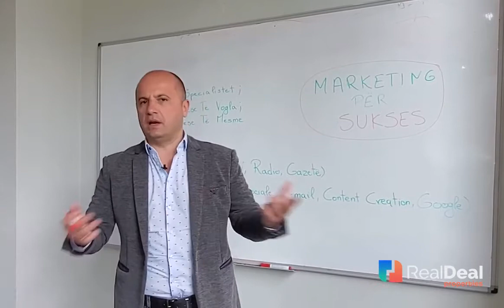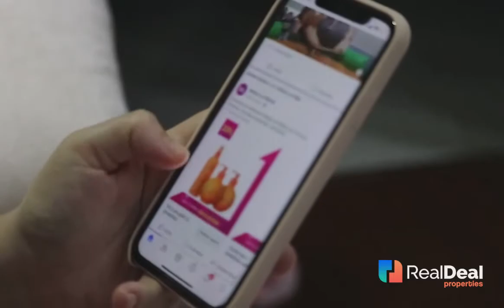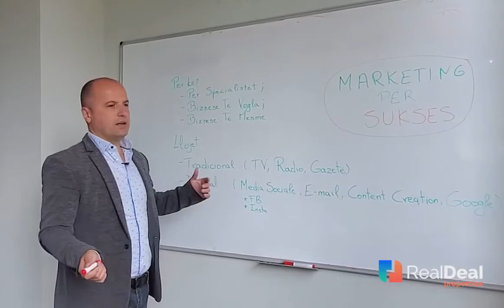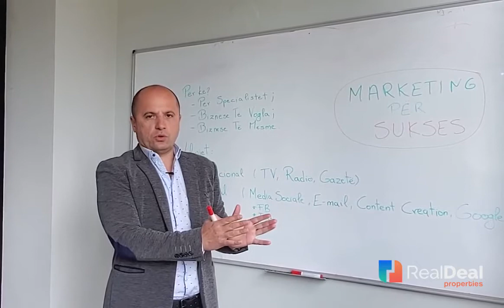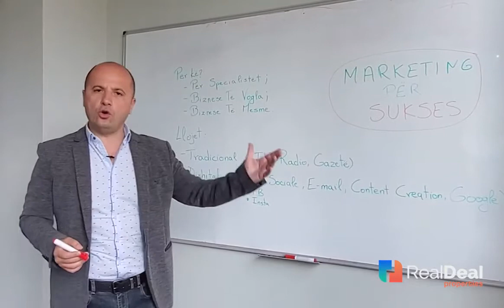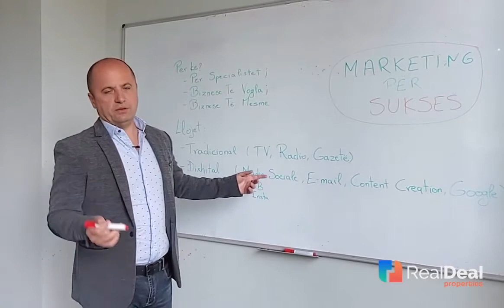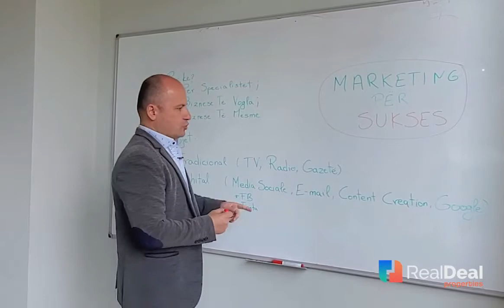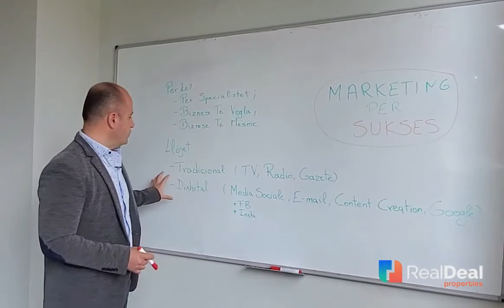𝐓𝐑𝐀𝐉𝐍𝐈𝐌 𝐌𝐀𝐑𝐊𝐄𝐓𝐈𝐍𝐆𝐔 𝐍𝐆𝐀 𝐀𝐑𝐌𝐀𝐍𝐃𝐈 [𝐄𝐏.𝟏]✨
Në këtë episod të parë, Armand Shkembi jep një informacion të përgjithshëm mbi marketingun në përgjithësi, mbi rëndësinë e marketingut në suksesin e një biznesi, llojet e marketingut, etj. Për më tepër, ndiq videon! 😉

Nëse dëshiron të bëhesh një agjent imobiliar i suksesshëm, mund të ndjekësh FALAS trajnimet që do të publikohen në ditët në vijim nga Astriti dhe Armandi në gjitha rrjetet tona sociale. 💪💪